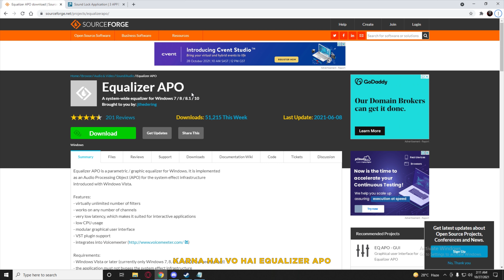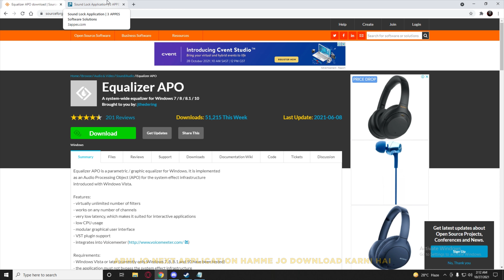HOW TO INCREASE FOOTSTEPS IN APEX LEGENDS x LEGIT wallhax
Hi, my name is Abhinav Sinha.
I will be streaming and uploading regular gaming videos.

If you enjoy the stream make sure to like the stream and subscribe to the channel and do hit the bell icon to get notified whenever the new content drops or the stream goes live!!

Pc Specs-
Processor- AMD Ryzen 9 5900x
 Motherboard- MSI MPG B550 GAMING EDGE WIFi
Ram- Corsair 8x2
GPU- NVIDIA Colorful 3070ti
Monitor- Acer 165hz 27 inch

Peripherals-
Mouse- Logitech G PRO wireless
Keyboard- HK Gaming GK61
Headset- HyperX Cloud Stinger
Mousepad- Amazon Basics,